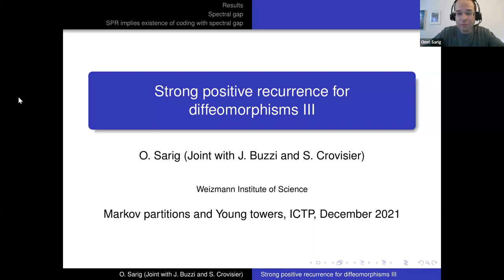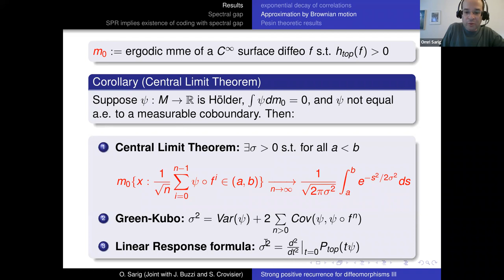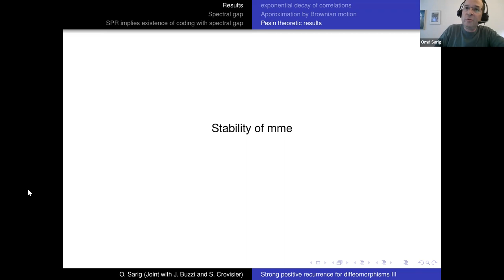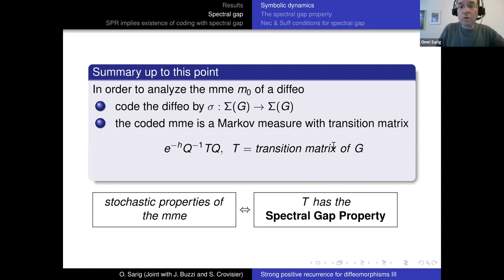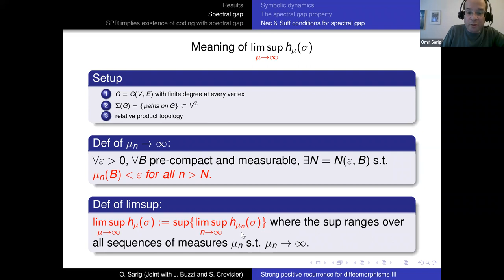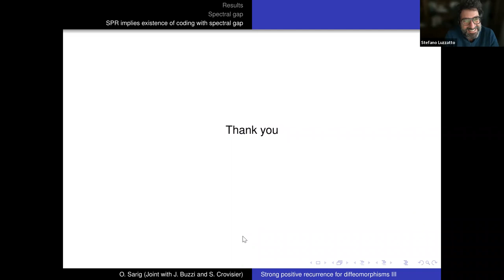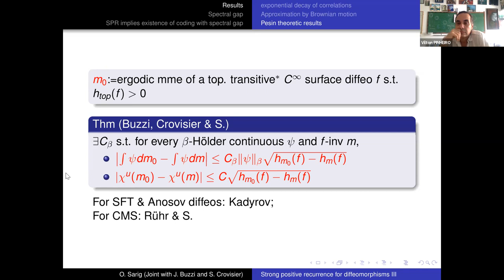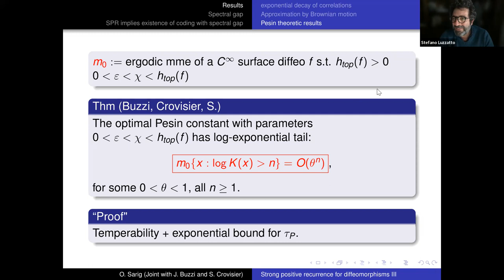Omri Sarig - Dynamics of smooth surface diffeomorphisms: Spectral gap and stochastic properties ICTP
Dynamics of smooth surface diffeomorphisms: Spectral gap and stochastic properties
Speaker: Omri Sarig (Weizman, Israel)
2021_12_09-14_00-smr3642